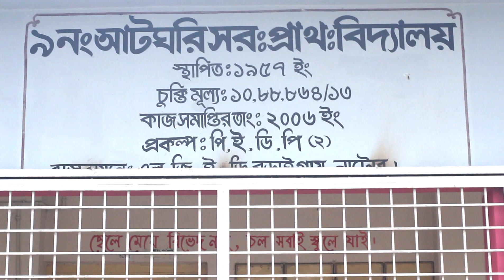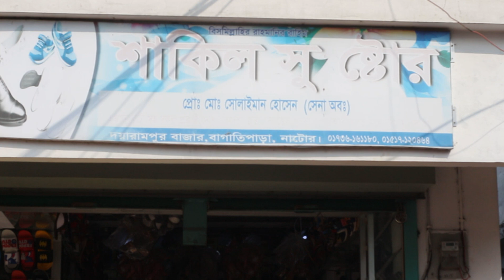Meet Up And Workout.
Anik The Fit Boy Shows You Workout With The Lover Of Muscle People.
So, Follow This Video And Get Some Motivation For Workout . We Can Do Workout Anywhere .